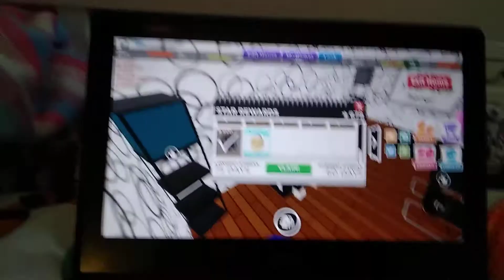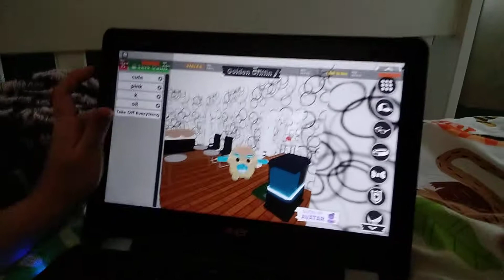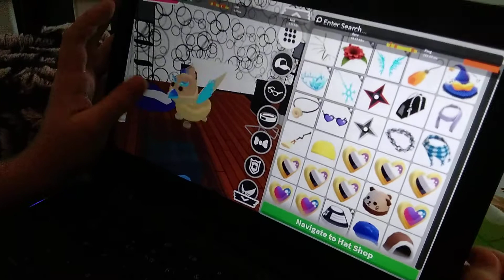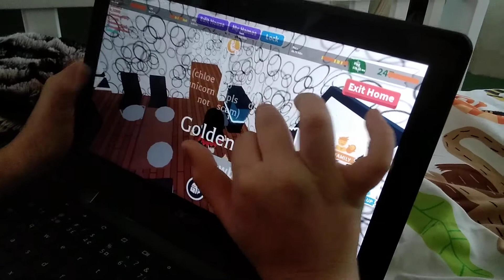Hatching a Golden Egg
We are hatching the Golden egg. Let's see what we get!!!